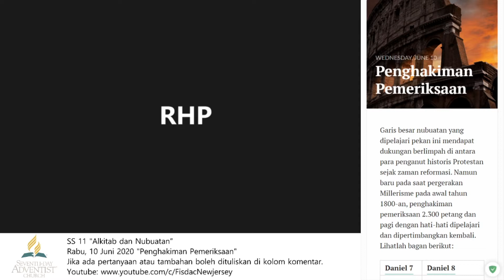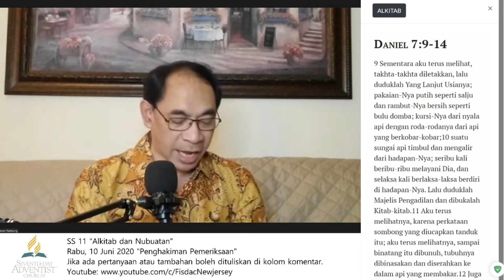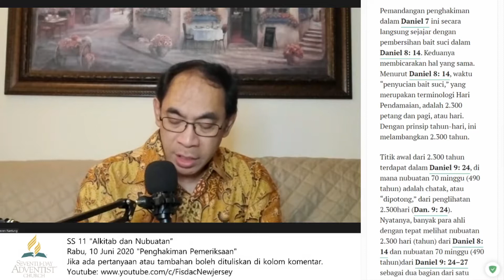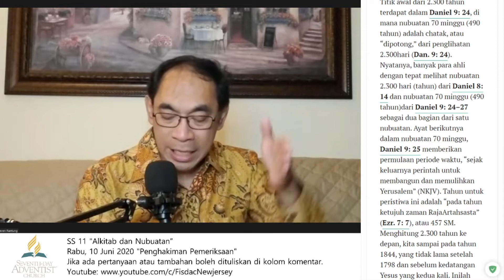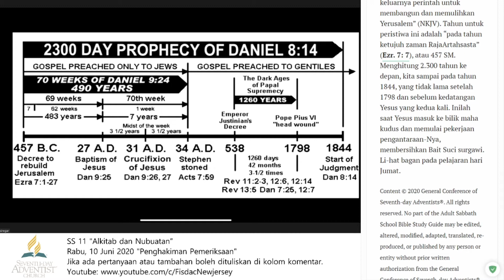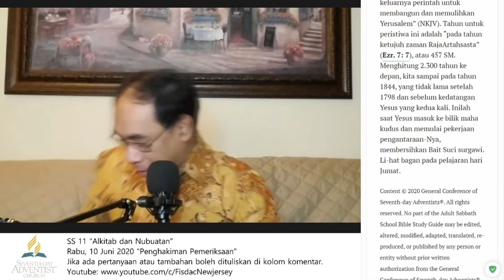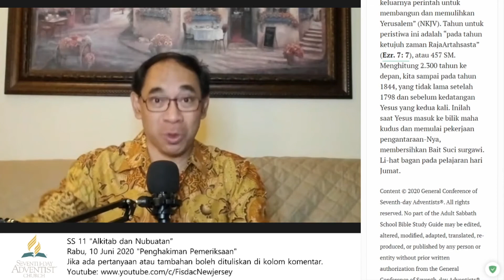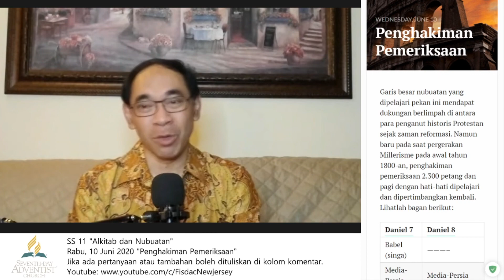Siap-siap di hakimi!!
Pendalaman Sekolah Sabat oleh Pdt. DR. Steven Rantung
Sekolah Sabat Pekan ke 11 dengan judul besar " Alkitab dan Nubuatan"
Pelajaran tanggal 10 Juni 2020 berjudul "Penghakiman Pemeriksaan"
Bacalah Daniel 7: 9–14; 8: 14, 26. Apakah yang terjadi di surga sebagaimana digambarkan dalam ayat-ayat ini?

Setelah periode penganiayaan pada abad pertengahan, yang berakhir pada 1798 dengan penangkapan dan pemenjaraan paus oleh Jenderal Berthier (Why. 13: 3), Daniel 7 dan 8 berbicara tentang penghakiman. Penghakiman terjadi di surga di mana “majelis pengadilan duduk” (Dan. 7: 10, NKJV) dan “seorangseperti anak manusia, datang dengan awan-awan dari langit … datang kepada yang Lanjut Usia” (Dan. 7: 13, NKJV). Ini adalah pemandangan penghakiman yang terjadi setelah 1798 dan sebelum kedatangan Yesus kedua kali.